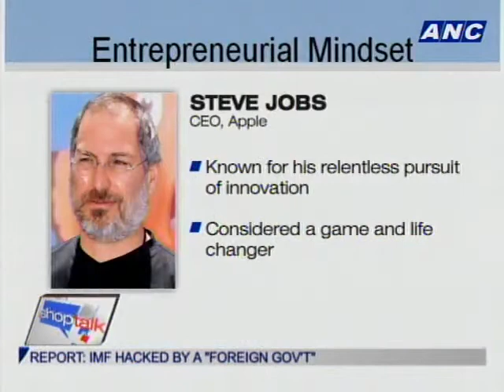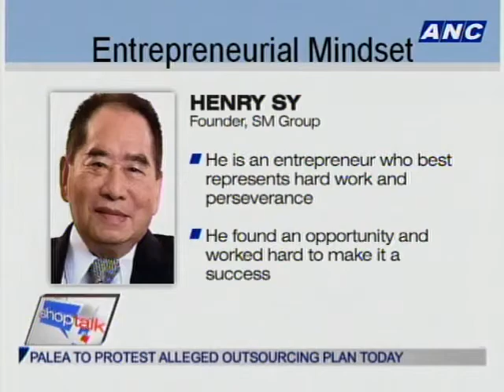ANC Shop Talk: Building the Entrepreneurial Character 2/2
We've featured many entrepreneurs here on the show ---
 Some of them have always been enterprising...
But there are those who ventured into business to pursue their passion or to create a product that they initially needed.
Now if you're an aspiring entrepreneur...
How do you know if you have what it takes to be one?

Guest:
Prof. Jay Bernardo, Director, Asian Center for Entrepreneurship and Management Education

Host: Ria Tanjuatco Trillo
Executive Producer: Martha Vinzons
Associate Producer: Maia Yco-Luna
Writer: Koreena Tulio
Guest Coordinator: Aiza Lumbuan
Researcher: Charina Trinidad
Director: Rommel Pedrealba